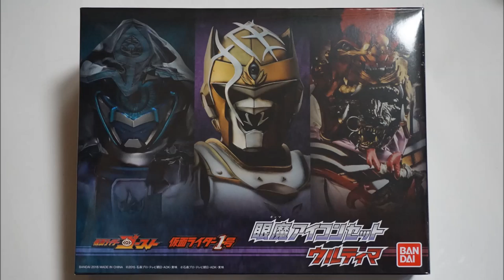プレバン限定 眼魔アイコンセット ウルティマ KamenRider Ghost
仮面ライダーゴーストより、 プレバン限定
眼魔アイコンセット ウルティマです。
・眼魔アイコン（変身用・ウルティマ）
・眼魔アイコン（アレクサンダー）
・眼魔アイコン（眼魔チェンジ用）①
・眼魔アイコン（眼魔チェンジ用）②
・眼魔アイコン（深海マコト）のセットです。

■オリジナルTVサウンドトラック 数量限定生産盤付属